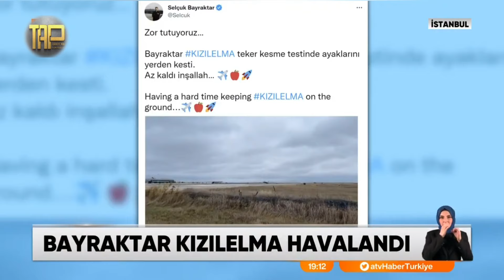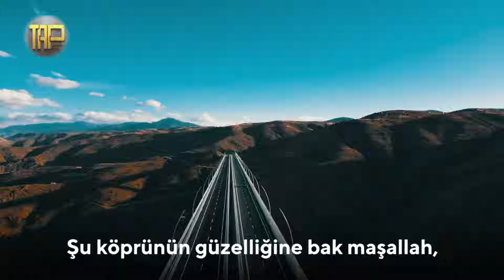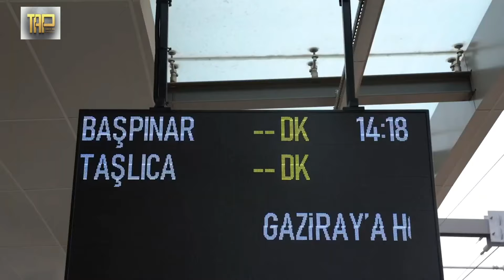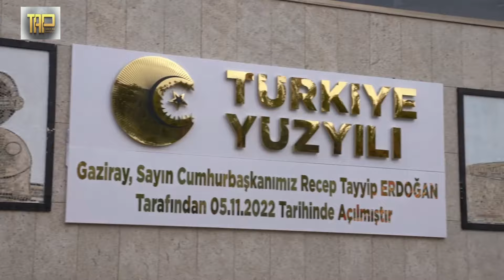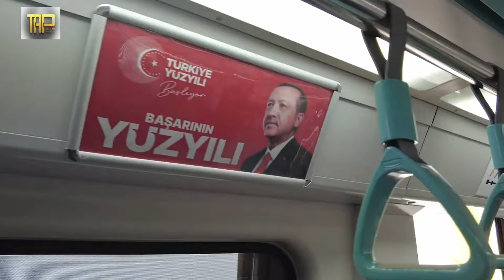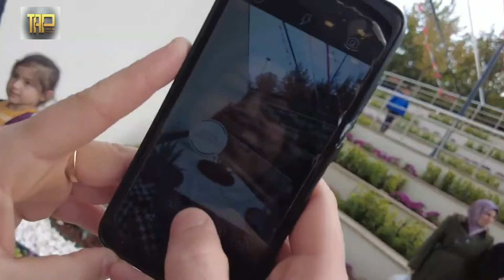' BİLİYOR MUYDUNUZ ? ' 62 günde 16 Dev Proje hizmete sunuldu.Laf değil,Eser üretmeye devam edeceğiz.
Milliduruş, Erdoğan, Cumhurittifakı Ulaştırma ve Altyapı Bakanı Adil Karaismailoğlu, ulaştırma yatırımları kapsamında, 62 günde Pendik-Sabiha Gökçen Havalimanı Metro Hattı, Çanakkale Küçükkuyu Ayvacık Yolu Assos-Troya tünelleri, Gaziray ile Eğiste Hadimi Viyadüğü başta olmak üzere 16 büyük projenin açılışının yapıldığını anlattı. Karaismailoğlu, "10 yıllar sonrasını planladık. Türkiye'nin adını dünyanın en büyük 10 ekonomisi arasına yazdırmak için kısa (2023), orta (2035) ve uzun (2053) vadede belirlediğimiz çalışmaları sürdüreceğiz." dedi

İlk olarak 2 Ekim'de Pendik-Sabiha Gökçen Havalimanı Metro Hattı'nın açılışını gerçekleştirdiklerini belirten Karaismailoğlu, "Ardından Çanakkale Ayvacık-Küçükkuyu Yolu ve Assos-Troya Tünelleri'ni, Malatya-Hekimhan Yolu, Diyarbakır Çevre Yolu, Bitlis Çevre Yolu, TOGG fabrika yolları, Bandırma Kavşağı ve bağlantı yollarını vatandaşlarımızın hizmetine sunduk. Gaziantep'te GAZİRAY'ı, Horasan-Karakurt Yolu Taşlı Güney-2 Viyadüğü, Hasankeyf Tüneli, Yeni Yusufeli bağlantı yolları ile 56 kilometre uzunluğunda 39 adet tünel ve 21 köprü viyadük ile bu hafta sonu Cumhurbaşkanımızın katılımları ile ülkemizin en yüksek ayaklı viyadüğü olan Eğiste Hadimi Viyadüğü'nü açtık" dedi.

Perşembe günü 70 kilometre uzunluğunda Ağrı- Hamur- Tutak- Patnos bölünmüş yolunu, cumartesi günü de Şanlıurfa çevre yolunu hizmete sunacaklarını kaydeden Karaismailoğlu, "Açılışını yaptığımız her proje ile gurur duyduk; ama asla bununla yetinmedik. 10 yıllar sonrasını planladık.

Türkiye'nin adını dünyanın en büyük 10 ekonomisi arasına yazdırmak için kara yolu, demir yolu, deniz yolu, hava yolu ve haberleşme sektörleri master planları çerçevesinde kısa (2023), orta (2035) ve uzun (2053) vadede belirlediğimiz çalışmaları sürdüreceğiz.